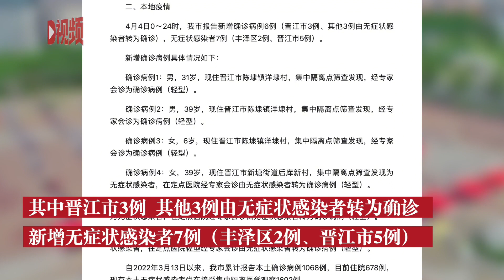泉州昨日新增确诊病例6例含1名6岁女孩和1名10岁男孩